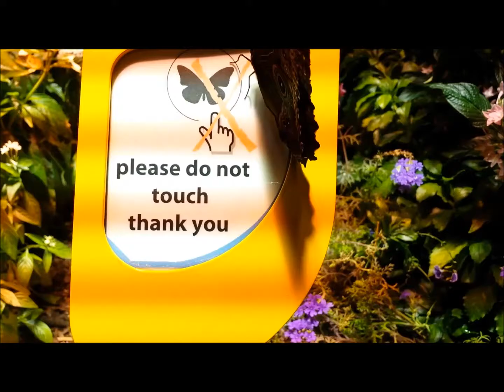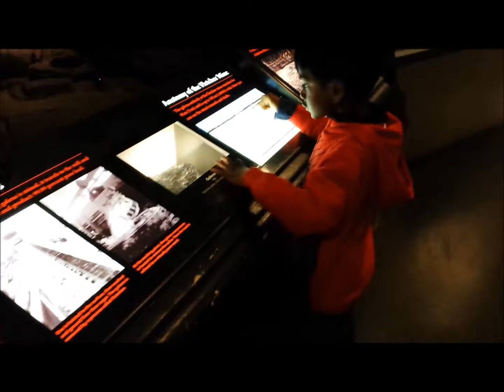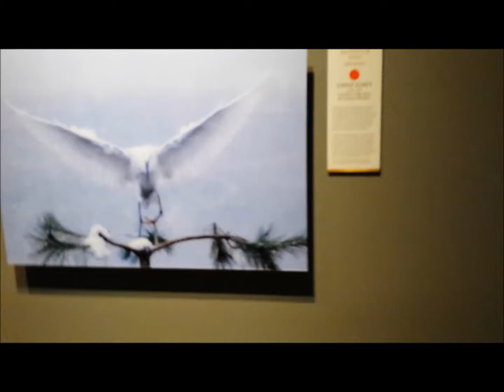Washington DC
Our Trip to Washington, D. C. in November 2014